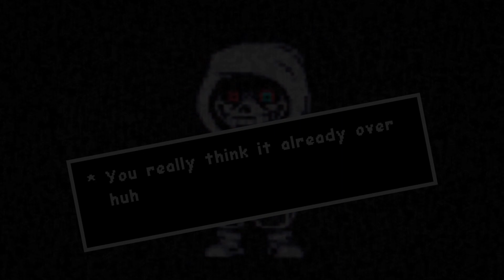Soulshatters || The Last Breath Verse (1/2)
Alt name : Not Dustdust :troll:

Credit :

Music Used 😳 :

Last genocide dust sans phase 1 - always a murderer IV

Vid used :
Last genocide dust sans phase 1 fight